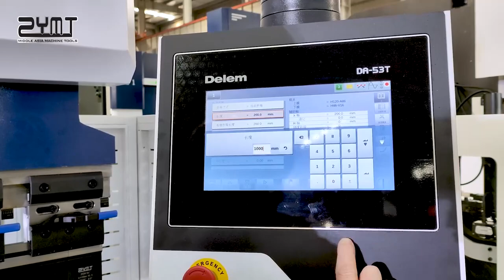ZYMT ZYB Type CNC Press Brake Machine Working Show(2024 New outlook)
Top one manufature for Fiber Laser cutting machine,hydraulic press brake and hydraulic shear machine.